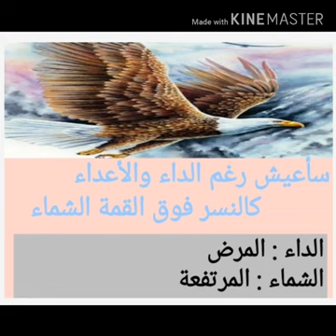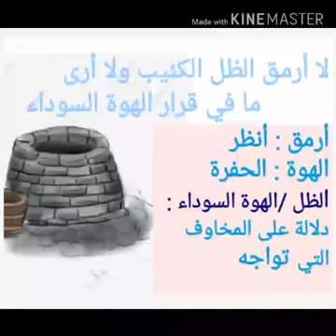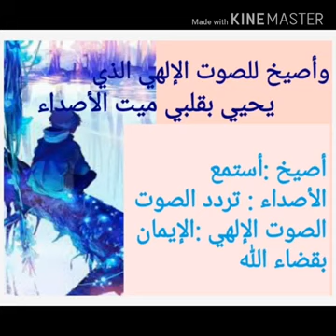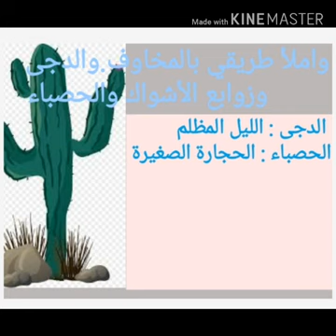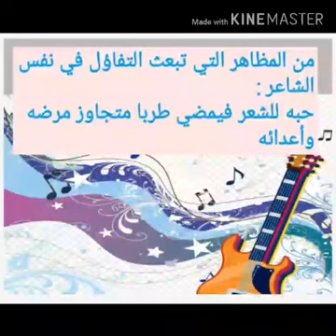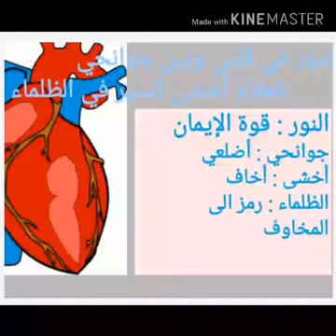الصف السادس / اللغة العربية / قصيدة ( تفاؤل وأمل )